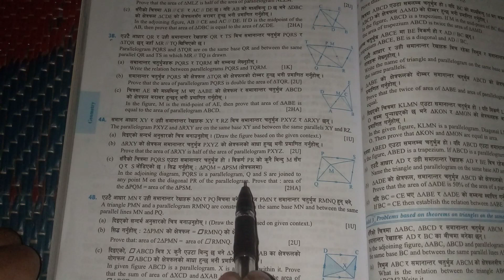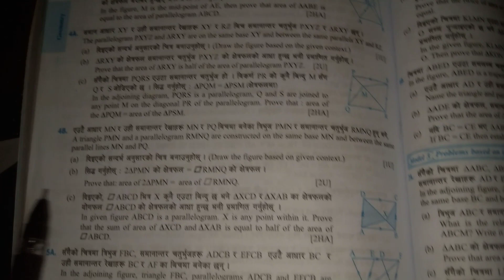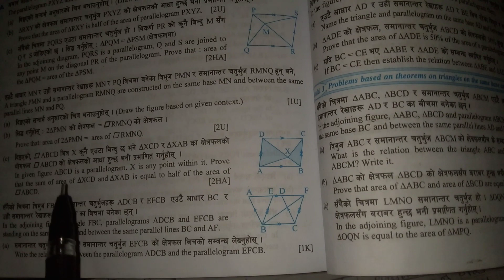unseen theorem part6 triangleand Quadrilateral class10 maths || unseen theorem by tctsir